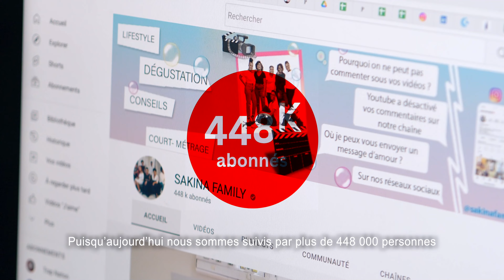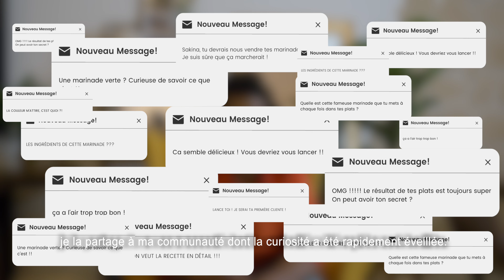ANNONCE LA PLUS IMPORTANTE DE NOTRE CHAÎNE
Quand j’ai commencé la chaîne YouTube avec ma famille, c’était avant tout pour garder tous les souvenirs que je pouvais avoir avec mes enfants et plus tard, quand je serai devenue très vielle, je pourrai regarder tous ces moments de vie ! 😊

Aujourd’hui je suis tellement fière de ce que mes enfants sont devenu.es ! Aujourd’hui, je suis une maman fière de vous dire que tous ensemble, avec ma famille, on a travaillé sur un projet et aujourd’hui on est tous si fière de nous le présenter ! 🚀

Ça fait plus d’un mois que nous n’avons pas posté de vidéo puisque nous travaillons depuis plus d’1 an avec tous les membres de la famille sur un projet qui nous tiens tous très à cœur : SECRETS DE MAMAN.

🙏🏾 Nous avons tous sacrifié énormément de choses pour en arriver là ! On a eu des moments difficiles, des moments de joies, des moments de doutes mais aujourd’hui c’est le grand jour : plus de peur, que de la joie !

📆 Nous lançons une campagne de crowdfunding sur la plate-forme Ulule ! ✨🔥

📣 La famille nous avons besoin de votre soutien pour nous lancer, nous avons besoin de vous pour atteindre nos objectifs ! 📣

Faites des pré-commandes, vous ne le regretterez pas ! Partagez la campagne à vos proches, vos amis, vos collègues, iels ne le regretterons pas ! Nos marinades et épices sont délicieuses! On vous le certifie !
❤️ Nos produits sont fait avec amour et passion ! C’est une garantie !

🌿🍅 Vous allez découvrir des saveurs que vous n’avez jamais goûter avant ! Vous allez être transporté-e au delà de ce que vous imaginez et surtout vous pourrez vous aussi partager des beaux moments en famille !

La Sakina Family ❤️